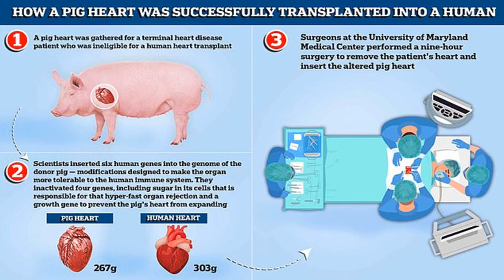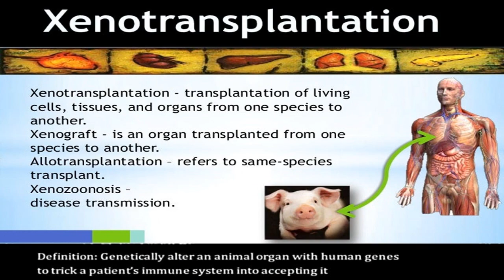Pig heart into human body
Pig heart into a human body